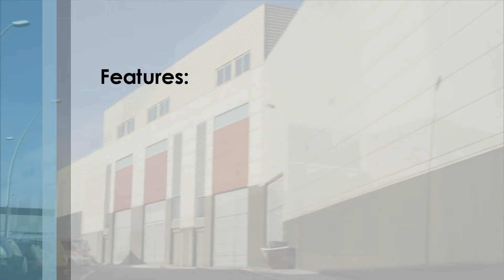Industrial warehouses for sale and rent in Barcelona - Barberà del Vallès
Industrial warehouses for sale and rent in Barberà del Vallès (Barcelona)
from 500 m2 to 10.000 m2

"Parc de Molí" Industrial Park, Barberà del Vallès

Features:

- Seccional, road acces and 6x5m TIR doors
- 9 to 11 m clear warehouse height
- Parking
- Offices with hall, stairs and lift
- Immediate availability

Estrada & Partners
Real Estate Advisers